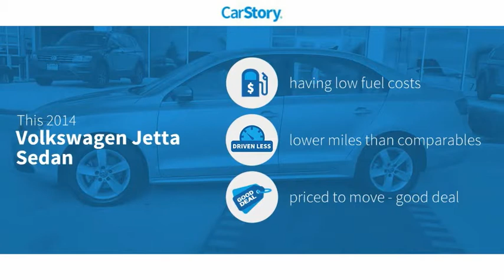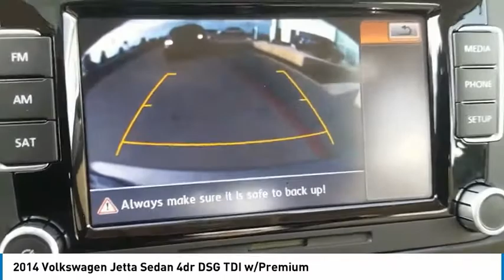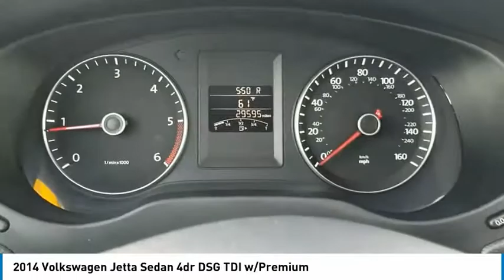2014 Volkswagen Jetta Sedan Street Volkswagen of Amarillo Presents 52823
2014 Volkswagen Jetta Sedan 4dr DSG TDI w/Premium

Street Volkswagen
8707 Pilgrim Drive